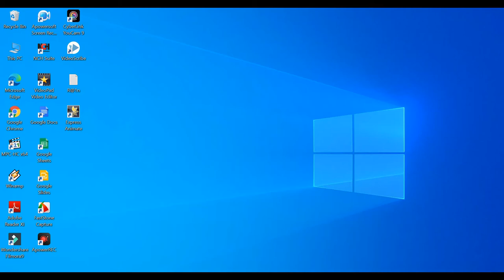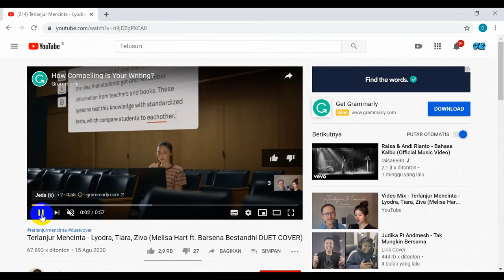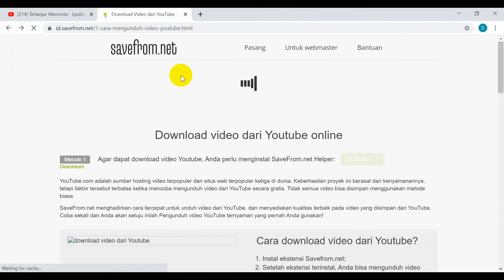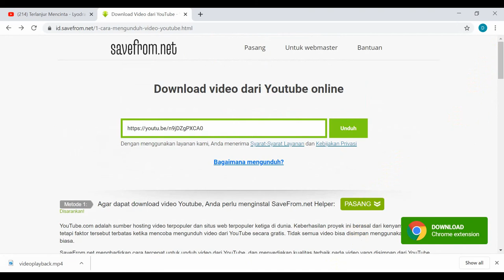cara dowonload video di youtube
cara download video bioskop upin ipin keris siamang tunggal,
cara download video dari youtube ke galeri tanpa aplikasi,
cara download video film upin ipin keris siamang tunggal,
cara download video fb ke hp,
cara download video facebook yang di private di android,
cara download video google drive,
cara download video game mobile legend,
cara download video google drive iphone,
cara download video gambar di instagram,
cara download video gacha life,
cara download video gratis di hp android,
cara download video gelombang,
cara download video high and low the worst full movie,
cara download video hana hanifah,
cara download video hasil pertandingan mobile legend,
cara download video hd di facebook,
cara download video hola vpn,
cara download video highlight bola,
cara download video high and low the worst full movie sub indo,